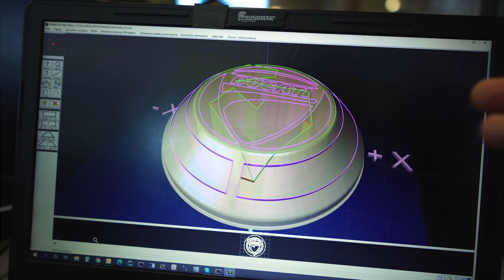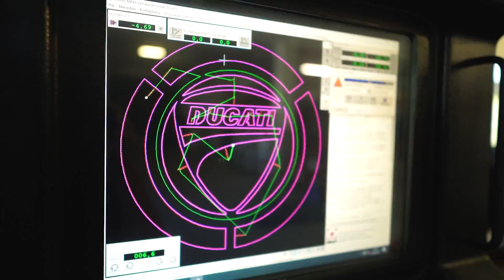Upiększanie Motocykla: Wycinanie Logo DUCATI na Osłonie Suchego Sprzęgła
🏍️ W tym odcinku pomagamy naszemu koledze Mikołajowi upiększyć jego motocykl.
Chodzi o osłonę suchego sprzęgła, na której wycięliśmy logo DUCATI. Logo pełni nie tylko rolę dekoracyjną, ale również praktyczną.

🔧 Cała akcja została przeprowadzona na naszej maszynie Omax. Więcej szczegółów znajdziecie w odcinku. Zapraszamy do oglądania!